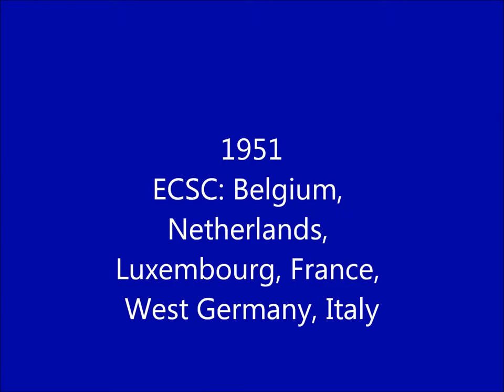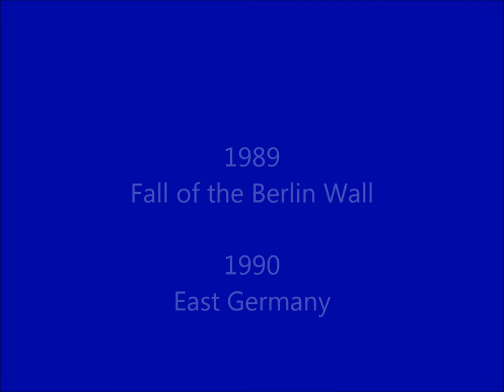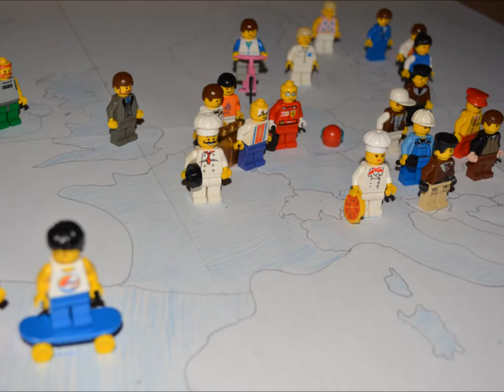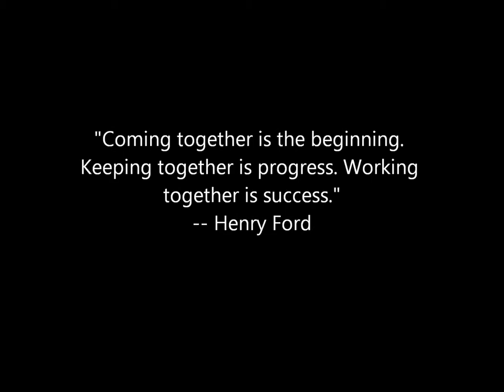BIE 2013 - Countless Stars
By Rik Dekkers, Dylan van Dijk, Jeroen Groenendijk for Borders and Identities in Europe 2013